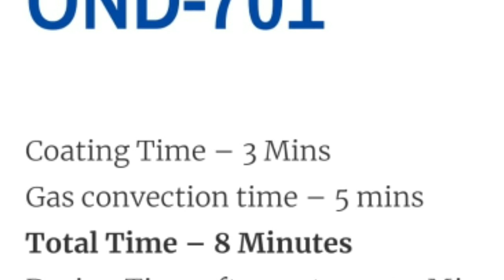BUSINESS IDEAS IN TAMIL, BUSINESS IDEAS TAMIL ,SMALL BUSINESSES IDEAS IN TAMIL, TAMIL BUSINESS IDEAS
TAMIL NADU
Jai Saai Dealers
96/1, Alagapuri Street, Pollachi, Coimbatore,Tamil Nadu – 642001

Start business in just 2.35 Lacs and earn huge profits

No Big space required

Earn 40-50 thousand per month

Introducing Dipinsure machine which can make any smartphone water resistant in just 10 minutes

More than 40% smart phones are damages due to water... so big industry is there and also business opportunities

No phone warranty issues after coating as not required to open the phone

Dipinsure Nano liquid is SGS lab tested

You can also take distributorship of this machine